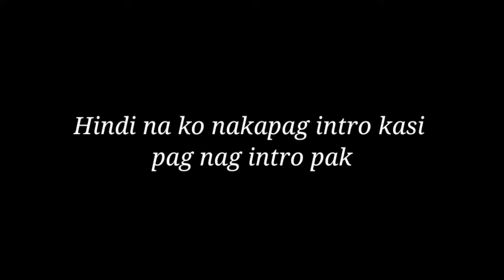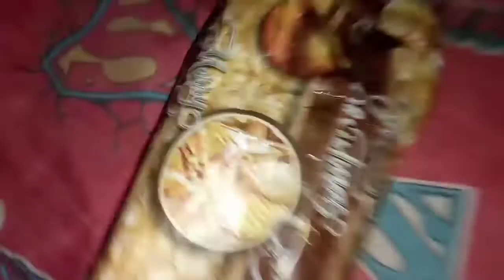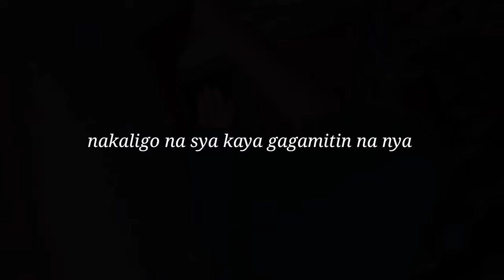Lotion (PRANK)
Watch this video Laughtrip to
pang tanggal stress😆😄